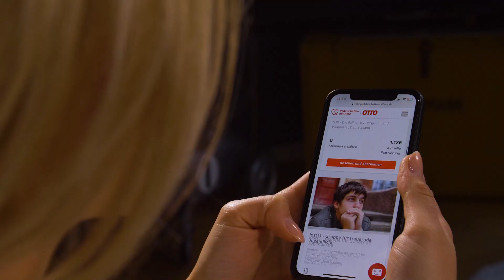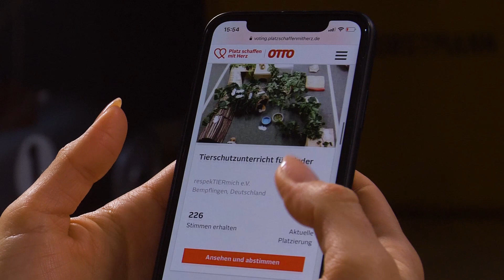Wie funktioniert die Kleiderspende im Paket? Platz schaffen mit Herz | OTTO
Wohin mit deiner aussortierten Kleidung? Ganz einfach! Wir zeigen dir in unserem Video, wie du deine aussortierten Lieblingsstücke bequem und kostenfrei an Platz schaffen mit Herz spenden kannst und dabei auch noch Gutes tust. Denn der Erlös, den wir durch die Kleiderspenden generieren, spenden wir an gemeinnützige Organisationen und Projekte. An welche Organisationen die Erlöse gehen, kannst du mitbestimmen. Mach mit, denn mit deiner Unterstützung können wir viel bewegen!